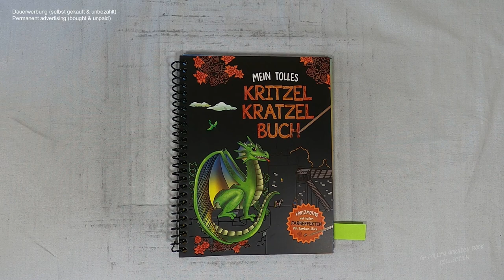Spielzeit unter Wasser - Meerjungfrauen und Seepferdchen I Relaxing I scratch painting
underwater I mermaid I notalkingasmr I sleepmeditation I relaxing I relaxingsounds I scretchbook I no music I diy I drawingvideo

📖 Buch 📓
Mein tolles Kritzel Kratzel Buch
(laut Buchrückseite)
Schwager & Steinlein Verlag GmbH
Emil-Hoffmann-Straße 1
D-50996 Köln